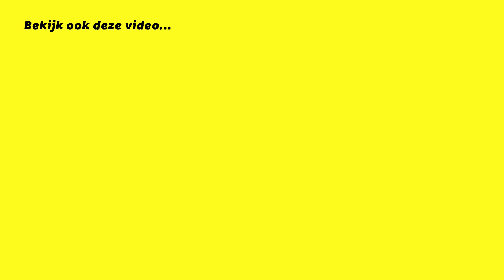Eén grote familie tijdens Carnaval Speciaal in café de Haagse Poort in Breda.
Dit jaar is het een extra groot feest. Carnaval Speciaal viert het 10-jarig jubileum. Kinderen met een beperking worden tijdens deze dag geheel in het zonnetje gezet. Een team van vrijwilligers zorgt ervoor dat het hen aan iets ontbreekt.

M&M op de Haagdijk is wekelijks te zien bij Omroep Brabant vanaf 9 maart - 10 weken lang. Meer Haagdijk vind je op de website;